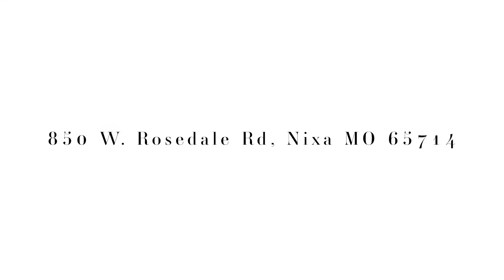850 W. Rosedale Rd. Nixa MO